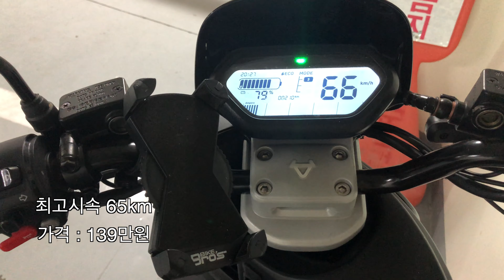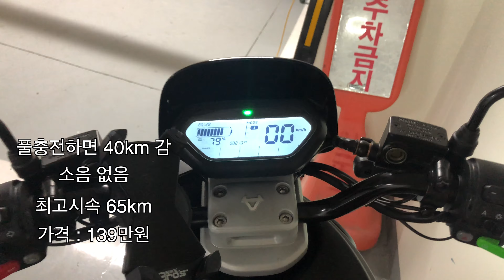전동스쿠터? 전기스쿠터? 두 달 동안 타보고 후기 알려드립니다.(NIU NPro electric scooter)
할부 아직 23만원씩 3개월 남았습니다.
좋다 안좋다 비싸다 말은 많지만, 저는 굉장히 만족하며 타고 있습니다 :)
그리고! 저는 이 제품을 샀지만(2019년 4월 기준) 전자제품이란게 시간이 지날수록 아무래도 더 좋은게 나올테니, 잘 찾아보고 구매하시는걸 추천드려요 :)